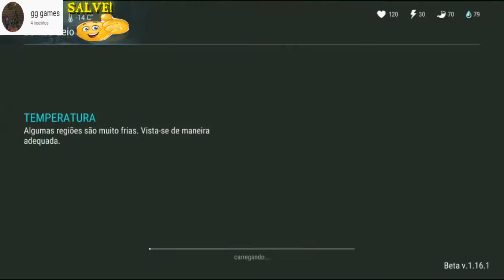●EVENTO BOMBARDEIO!!💣💣 A ARTE É UMA EXPLOSÃO!!💣👁 Last Day On Earth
Tags! Ignore!